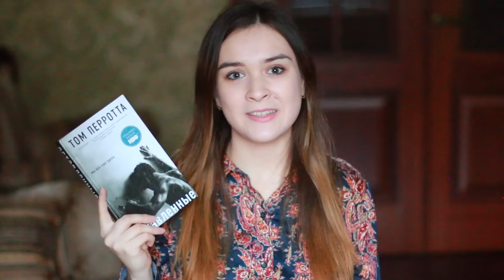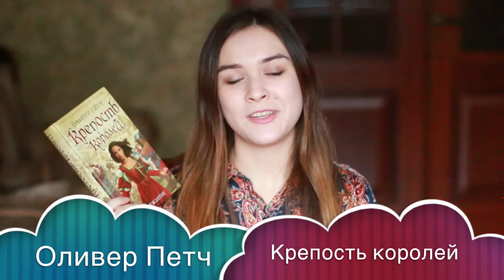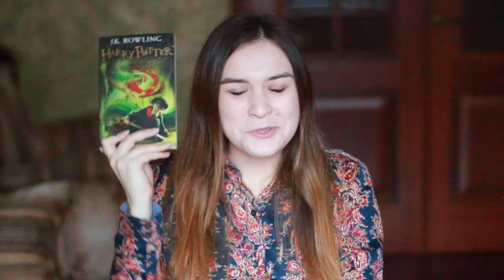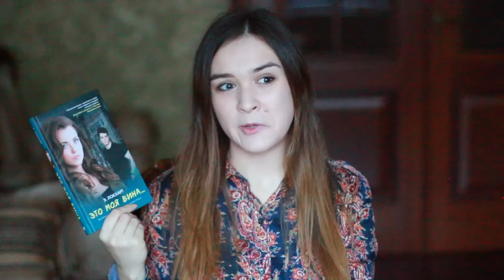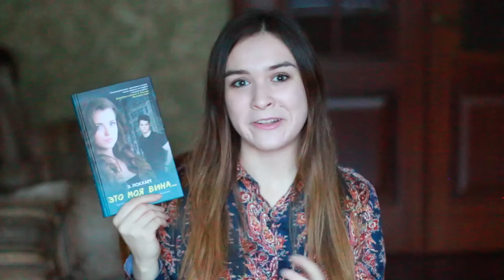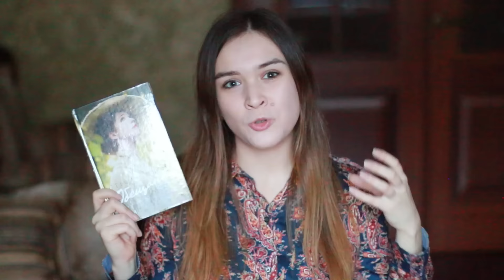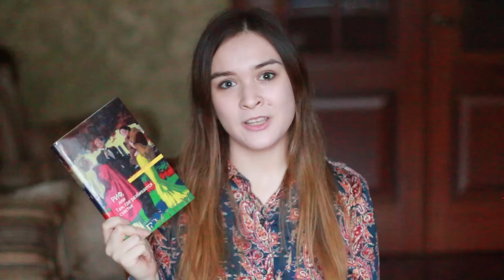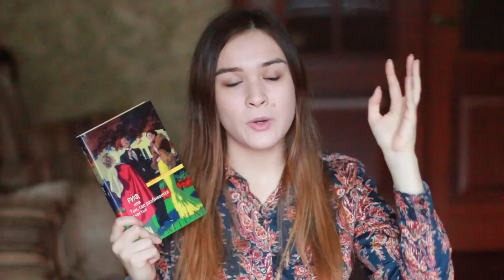Прочитанное в ноябре 2015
Книги из видео:
[Первая ссылка - на "Лабиринт", вторая - на "Книга.ру"]
1. Стефан Цвейг "Обещание" или
2. Эмили Локхарт "Это моя вина" или
3. Слава Сэ "Сантехник, его кот, жена и другие подробности"
4. Эдит Уортон "Риф, или Там, где разбивается счастье" или
5. Эмиль Браво "Семь медведей-гномов и нашествие принцесс"
6. Барбара Шер "Отказываюсь выбирать! Как объединить все ваши интересы, увлечения и хобби для создания гармоничной жизни"
7. Оливер Петч "Крепость королей. Проклятие" или
8. Кай Майер "Время библиомантов. Начало пути"
9. Джоан Кэтлин Роулинг "Гарри Поттер и тайная комната" или
10. Том Перрота "Оставленные" или
Если вы делаете любой заказ, перейдя по одной из ссылок, я получаю бонус. Спасибо!

Условия конкурса:
Вместе с Натальей Лебедевой и издательством "Астрель" мы разыгрываем 2 книги "Крысиная башня".
Как выиграть?
1. Сделать репост вот это записи Победитель выбирается случайным образом.
и/или
2. Сделать забавную/классную/странную/милую/вставить свое гифку, используя любое мое видео, и прислать ее в эту тему Победителя выбираю сама.
Внимание! Если вы живете не в России, пожалуйста, учтите, что в случае вашего выигрыша я попрошу вас оплатить доставку. Если вы живете в России, доставка за мой счет.

Для съемки видео я использую:
★ Камеру Canon 70D
★ Объектив Canon EF 50 mm f/1.4 USM
★ Программу для обработки Final Cut Pro